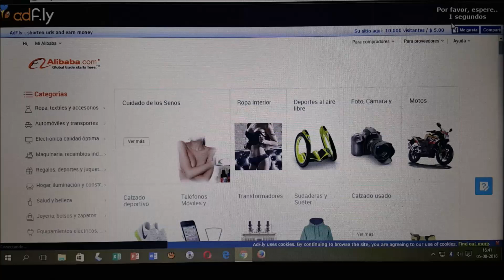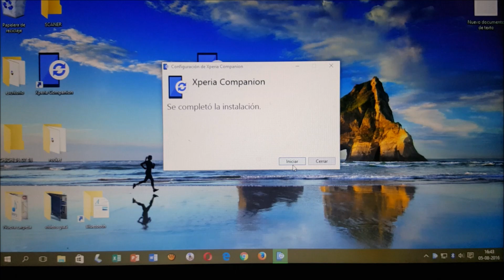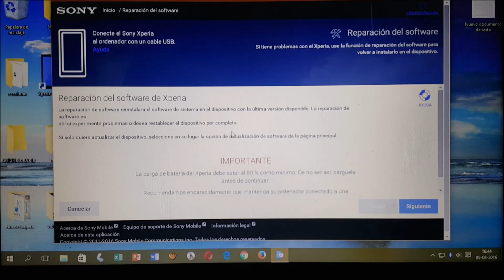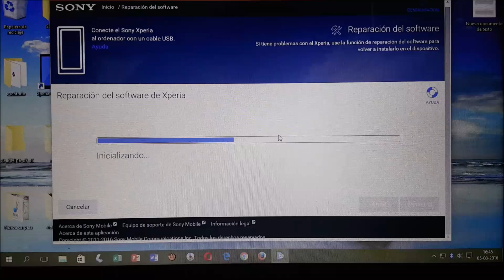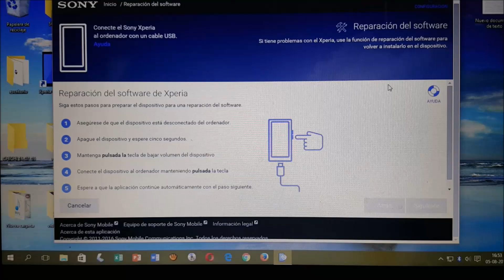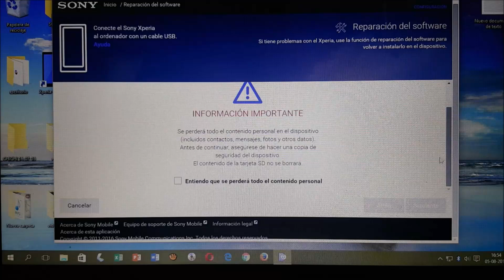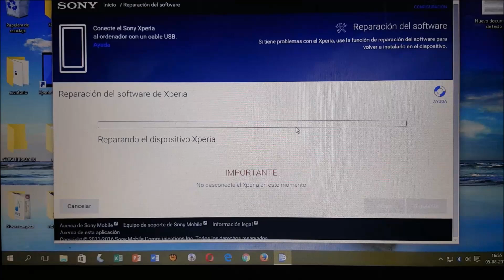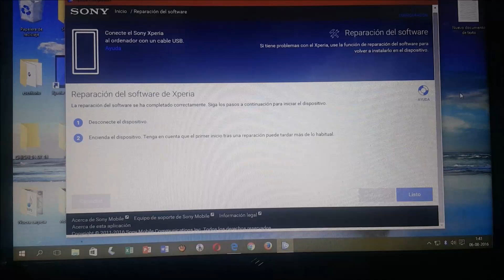SONY XPERIA Todos Los Modelos Hard Reset Restablecer configuración de Fabrica Quitar Patrón y PIN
Como Descargar desde link Acortado